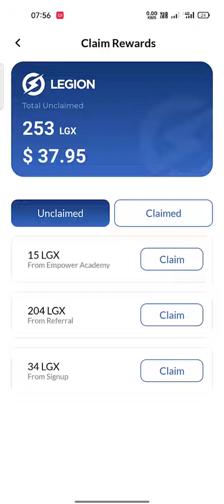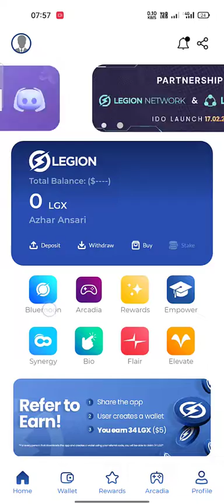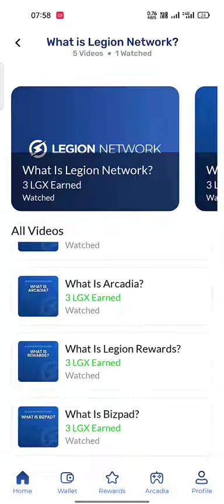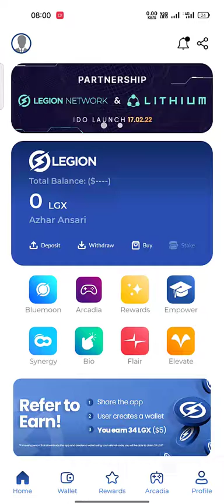Receive 34(5$) LGX Token Instantly| Biggest Airdrop 2022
Ⓜ️5$ $LGX Tokens ImmediatelyⓂ️

 Initial Supply: 6 Million

2. After signup, verify mail ✅

💥Want to Earn more LGX tokens ? 😃

Follow this 👇🏻

1️⃣Click on "Empower" watch video to learn & more tokens 🥳✅
2️⃣Play Game & Earn More $LGX Tokens

 You'll get 34 Tokens = 5$ as per IDO price 💥

      » Check in profile  "Claim Reward" (Claim start after 1st March)